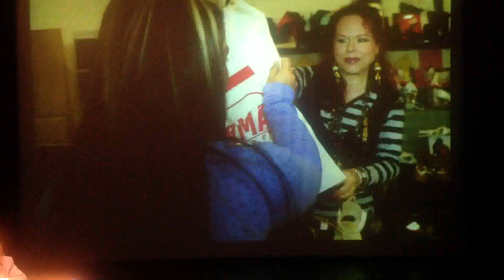Mar Cambrollé presenta las exposiciones "OTrans Mujeres" y "El trabajo, un derecho" en Murcia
El colectivo No te Prives, de Murcia, ha dedicado el día de hoy 24 Abril 2012 a analizar  la integración de la mujer transexual en la sociedad, sobre la que disertará Mar Cambrollé Jurado, Presidenta de ATA y Presidenta de la Coordinadora Girasol LGTB del Sur, con la asistencia de Juan Antonio Lorca Sánchez, Director General de Industrias Culturales y de las Artes de la Consejería de Cultura y Turismo de Murcia.
Ambos presentarán las exposición "OTrans Mujeres" y "El trabajo, un derecho", una colección de A. T. A. con fotografías de Rafael Álvarez y Valle Galera de Ulierte que han querido reflejar que "en una sociedad normativizada, a la que le molestan las personas "ambiguas",nosotros, a través de estos retratos, viajaremos a la realidad e intimidad de las mujeres transgénero. Su valiente visualización, permite educar a la sociedad en el respeto a la diferencia. Mujeres que han vivido rodeadas de fealdad y brutalidad pero que esconden una gran belleza interior... Una obra-denucia de la exclusión socio-laboral, a la que se ven sometidas las personas transexuales con un 80% de paro. La actividad de supervivencia sigue siendo la prostitución, aunque se van viendo avances dentro de nuevas ocupaciones".
La presentación tuvo lugar en el Centro Párraga (Cuartel de Artillería , Pabellón 5; C/ Madre Elisea Oliver s/n) a las 18 horas.